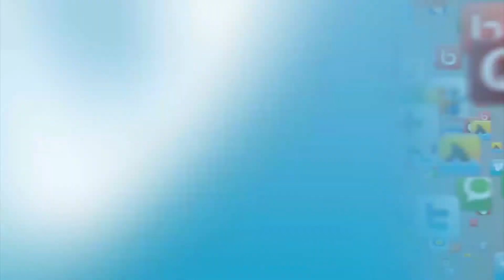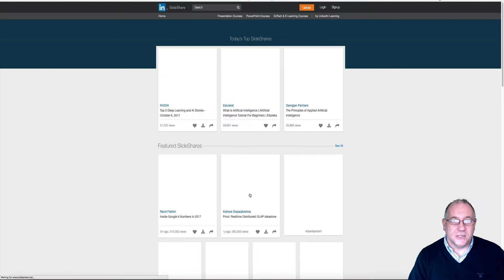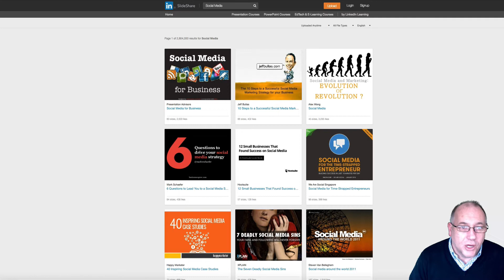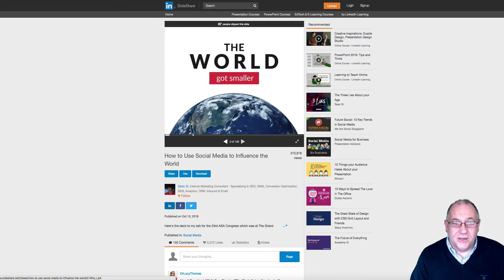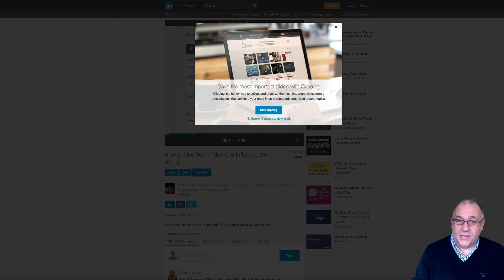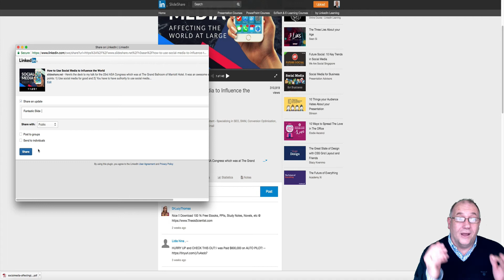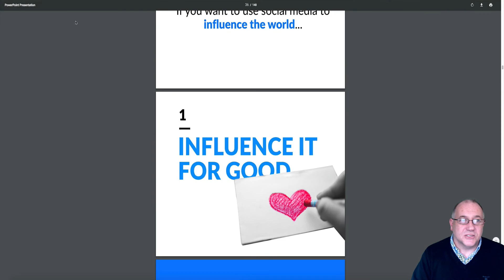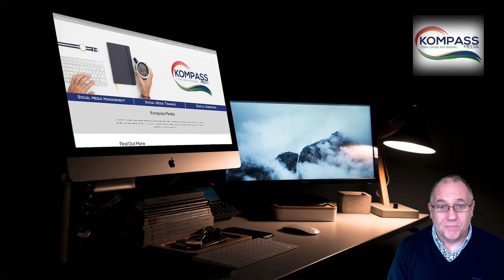LinkedIn Slideshare Tutorial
Video Tutorial about some of the great tools available on LinkedIn. In this tutorial, we look at Slideshare on LinkedIn and how you can learn how to use it effectively for research and presentations.